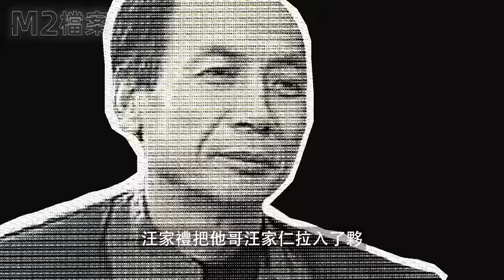草根悍匪，既謀財又害命，成爲中國北方恐怖傳説 | 瀋陽 | 三八大案 | 東北往事之一